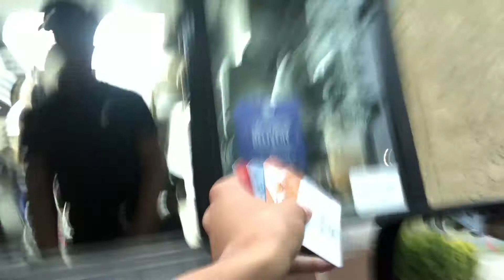LETTING THE PERSON IN FRONT OF US DECIDE WHAT WE EAT + CARD ROULETTE!!